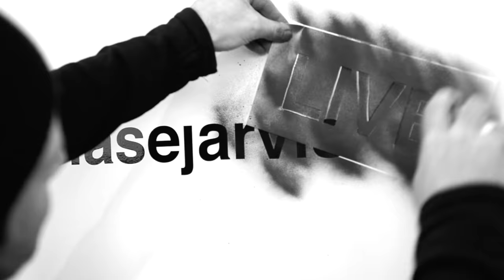How To Stop Waiting And Start Doing w/ Roman Mars | Chase Jarvis LIVE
Roman Mars is the host of the wildly popular design podcast “99% Invisible” and has been called “the Ira Glass of design.” With several hundred episodes in the can over its six years in existence, it’s covered everything from “Unsung Icons of Soviet Design” to Love Park’s place in skateboarding history to DIY space suits, all through the same lens of - as he says - “telling stories that make you notice and appreciate the world in a different way,” drawing attention to the world of design around us that is 99% invisible (hence the title of the show). He’s also the creator of the world’s most popular design-focused TED Talk and co-founder of the podcast collective Radiotopia.

Show notes and links for this episode can be found